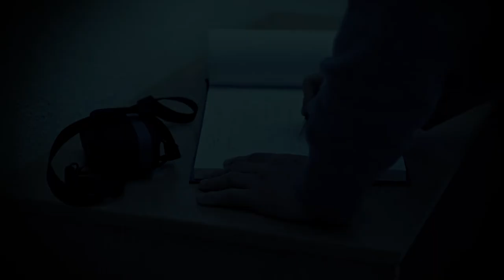Chełmska Biblioteka Publiczna - Wystawa Malarstwa Urszuli Bydlińskiej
26 września 2014 roku w Chełmskiej Bibliotece Publicznej odbyła się wystawa malarstwa Urszuli Bydlińskiej.

Muzyka: Gustavo Crochenci - Sonrie